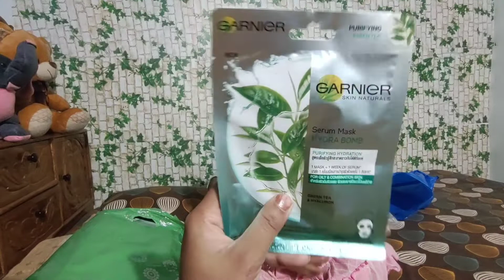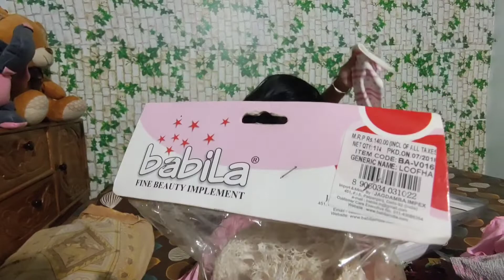ଶ୍ରୀୟା ର bday shopping 🛍️🛍️🛍️